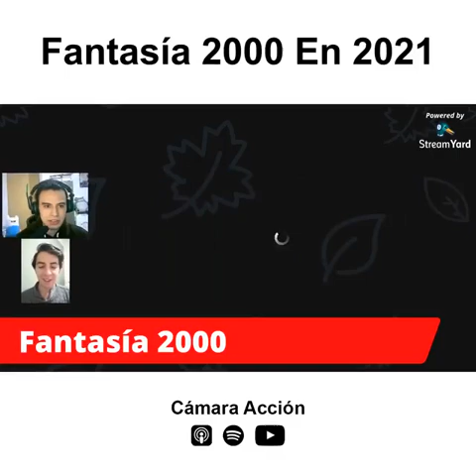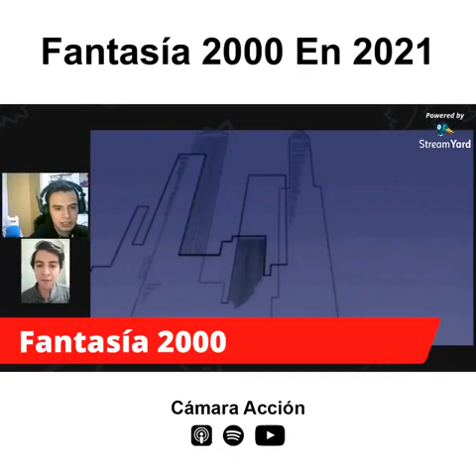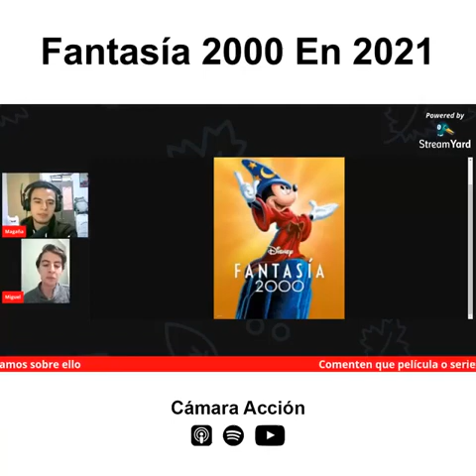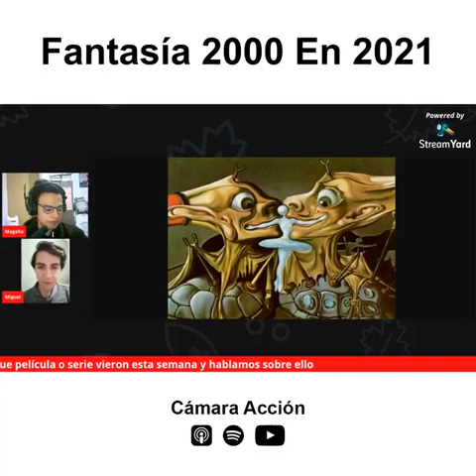Fantasía 2000 en 2021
¿Cómo seria Fantasía 2000 en pleno 2021?

Te recordamos que hacemos programas del Podcast de Cámara Acción todos los sábados a las 8:00 PM
Vayan a encacharnos a nuestra pagina de Spotify